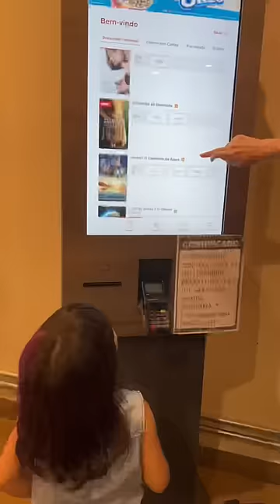Primeira vez da Aiko no cinema 🥹